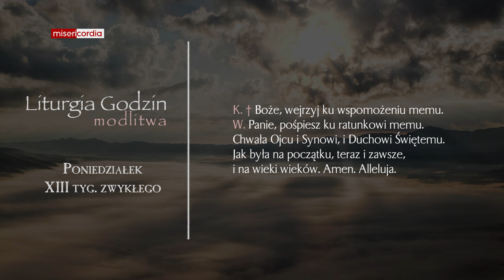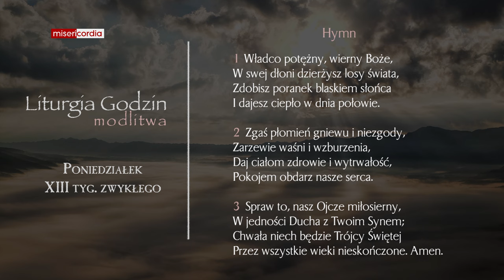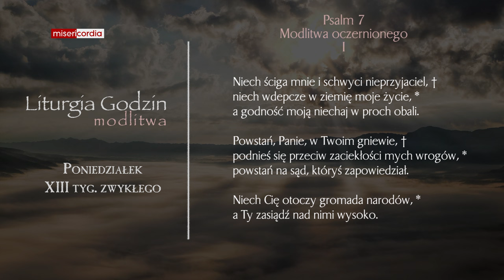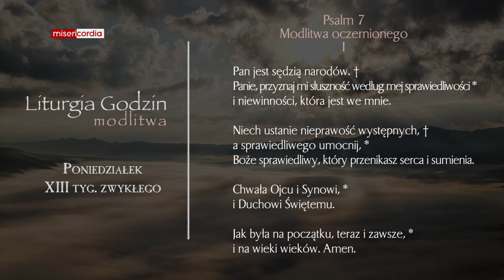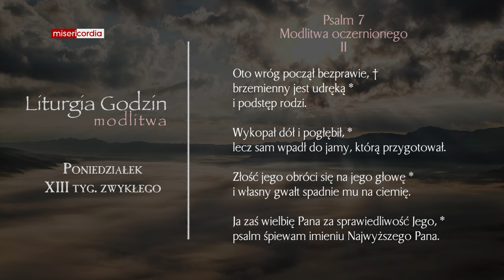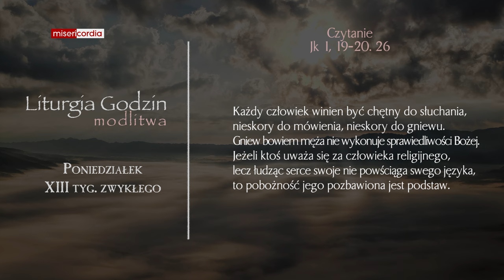Liturgia Godzin | Modlitwa Południowa | Poniedziałek, XIII tyg. zwykłego